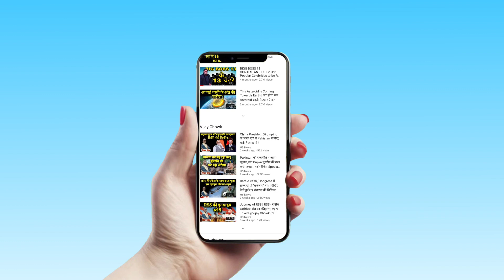NRC bill को मिली मोदी कैबिनेट की मंजूरी! संसद में पेश होगा बिल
Home Minister Amit Shah’s constant demand for a countrywide NRC has deservedly received plenty of criticism from a constitutional and ethical standpoint, though this hasn’t stopped him from coming up with fresh promises. On Monday, Shah said he will ensure all infiltrators are out of India by 2024. In all this, what many have not talked about is the practicality of such a ridiculous proposal, which I would rank lower than Donald Trump’s desire to build a wall along the US-Mexico border. Many conservatives led by their ideologies might support decisions like NRC and border wall, but their economics cannot be denied by anyone.